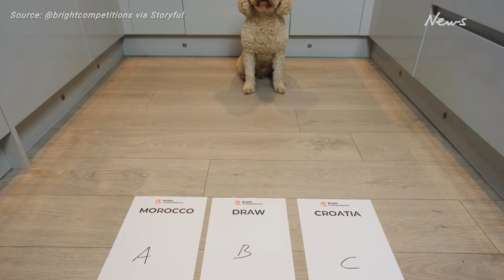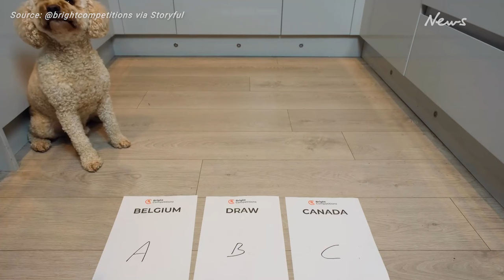Pup predicts World Cup match outcomes with tennis balls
A playful pup is predicting the results of matches to be played at the World Cup, with video from November 23 showing Charlie’s tips for that day’s fixtures.